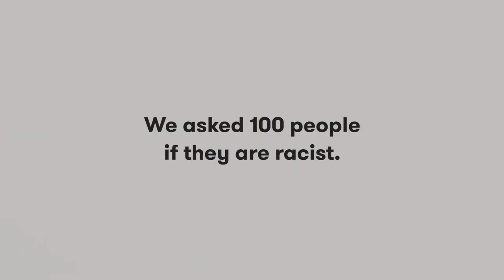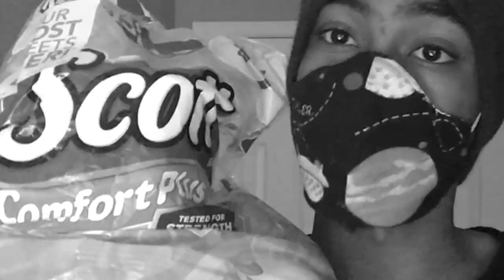Are You Racist? (Reaction)